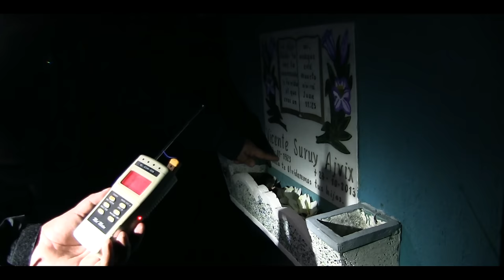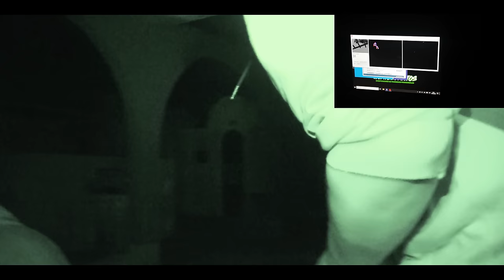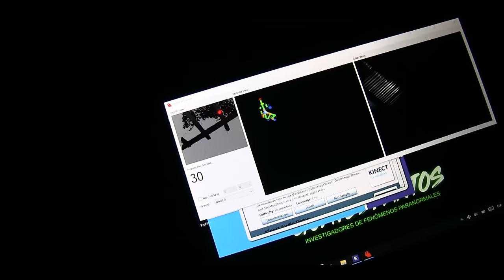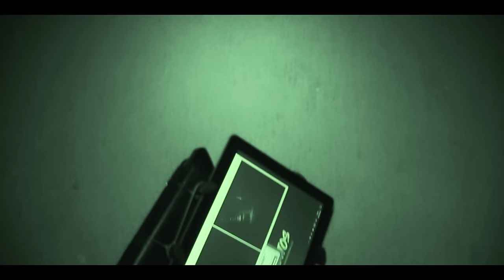Vimos a la Dama De Negro en el Cementerio General de San Raymundo!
Todo el material audiovisual de Guatespantos cuanta con derechos de autor, cualquier uso de las imágenes sin el consentimiento de nosotros serán denunciados.

DONACIONES:
Apóyennos amigos para seguir adelante con el proyecto!

Si el link de PayPal no funciona puede ir al icono que se encuentra en la foto de portada de nuestro canal de Youtube